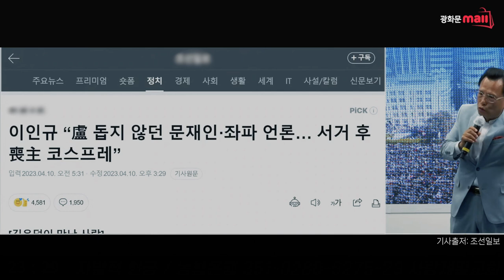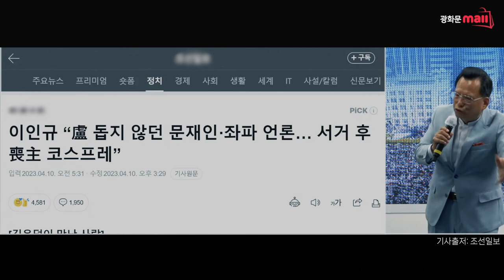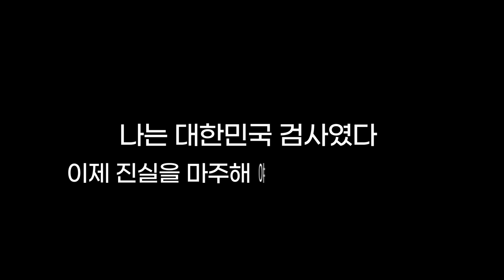[특별 홈쇼핑 ] 누가 노무현을 죽였나! 14년만에 밝히는 진실! 이제는 진실을 마주할 시간입니다. 나는 대한민국 검사였다. 문의 1522-8686